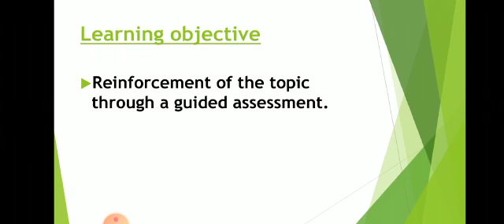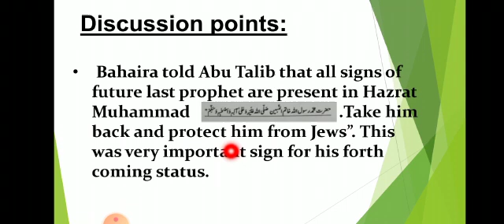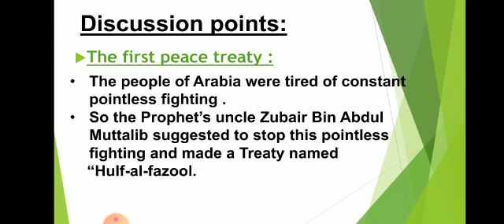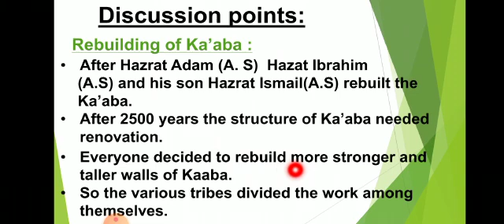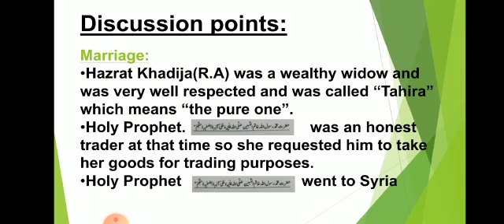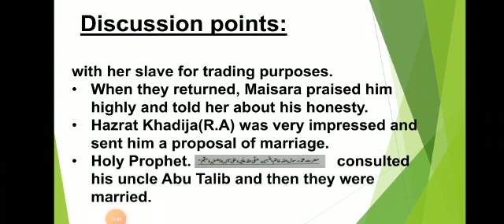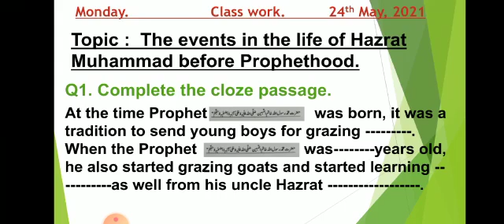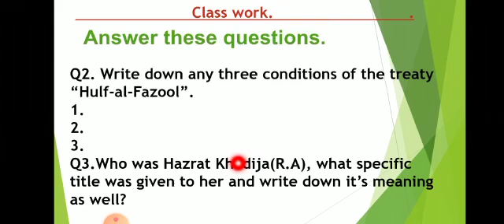Class 3:Islamiat:24th May 2021(Guided Assessment)